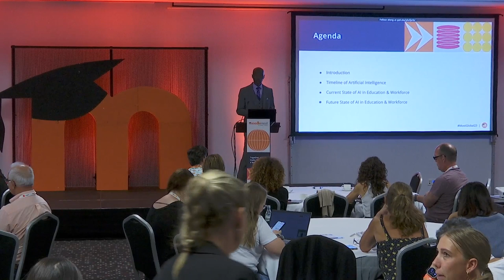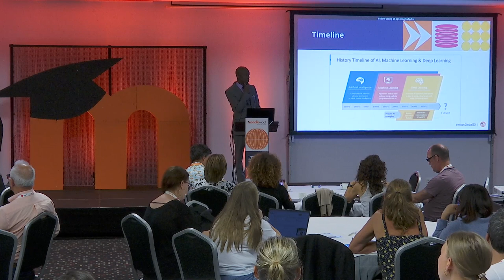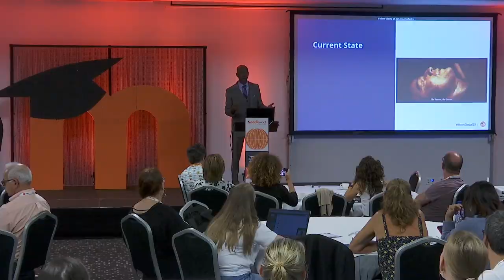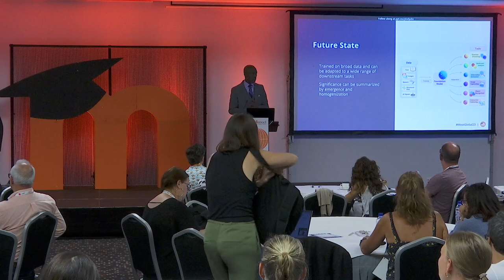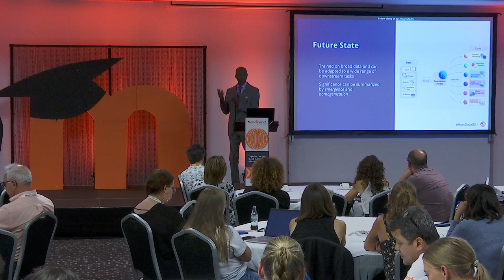Artificial Intelligence in Education and the Workplace: What Now, What Next | MoodleMoot Global 2023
Artificial Intelligence in Education and the Workplace: What Now, What Next?
James Wiley
MoodleMoot Global 2023
19-21 September | Barcelona, Spain